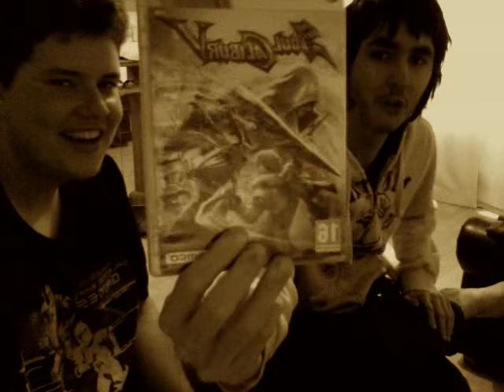EXCLUSIVE !!! RARE FOOTAGE OF TROLLS !!!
We are the comedians without the censorship. Insults are our everyday routine, We specialise is in reviewing terrible games and making our opinions heard. This video is just the beginning of something great ! This was done a Mac which explains the bad picture and sound quality. Stupid Apple.